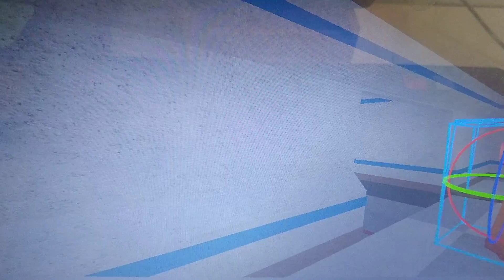PIGGY capítulo 2 ROBLOX Studio